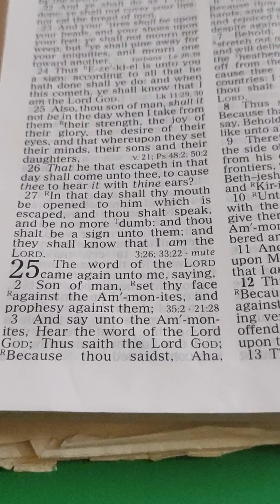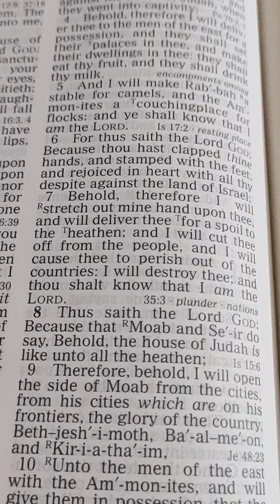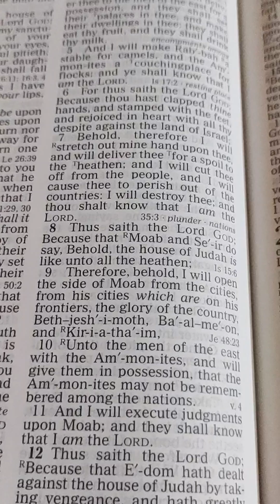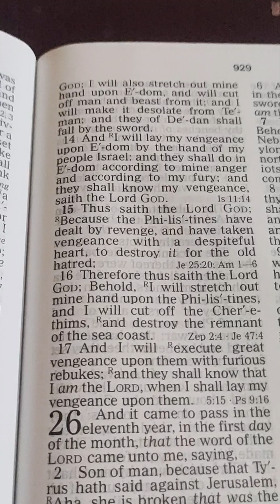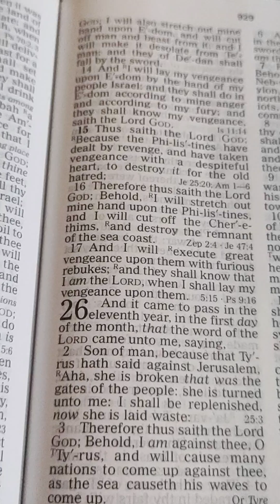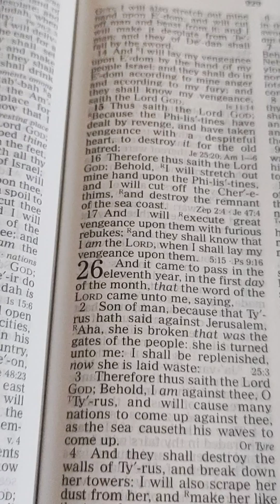Ezekiel. 25. English